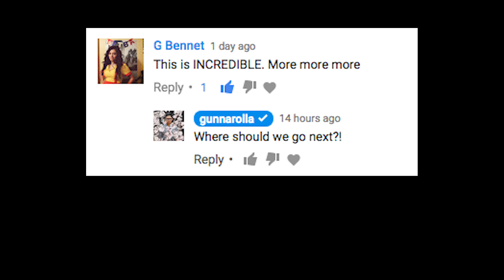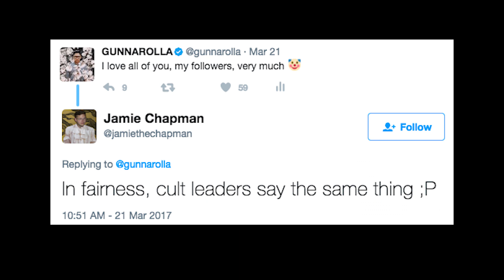GUNNAROLLA EXPOSED: I AM A CULT LEADER